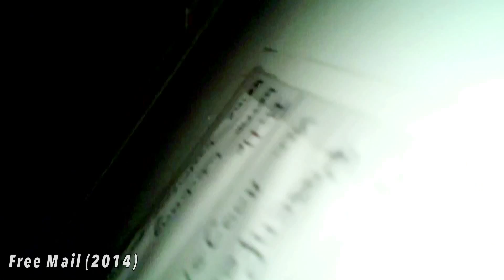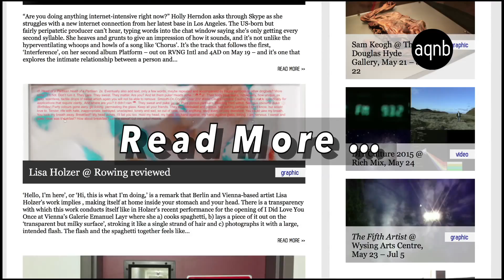An Interview with Martin Kohout, pt 2 - Eyes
We speak again with the Czech-born, Berlin-based artist Martin Kohout for our 'Money Makes the World Go ‘Round' series – exploring art and artists in a global market - produced in partnership by and distributed with aqnb.com.

In Part 2, Kohout discusses his interest in camera surveillance and the new perspectives we are able to access using "action cameras" such as GoPros.